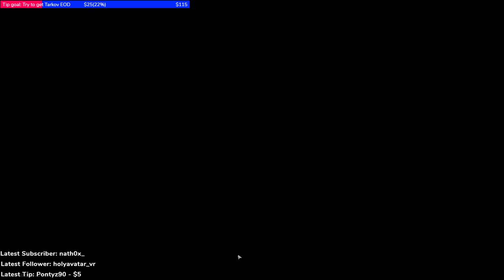Herman makes an oopsie [TARKOV CLIPS]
To be fair, he shouldn't have been walking there.